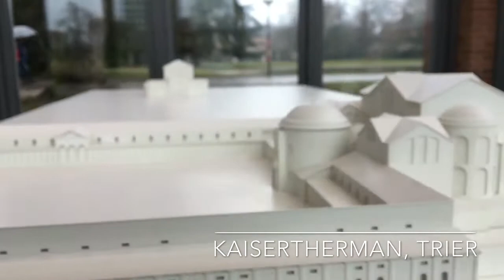Trier, Germany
A walk through Trier, the oldest city in Germany.
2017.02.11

Soundtrack by Motorkaade; song "Migoburn"